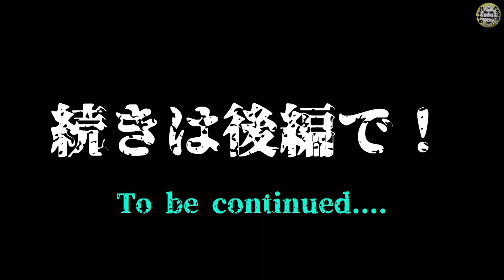えっ！マグロってこんなに釣れるの！！！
今回も2本立て！BABABABA爆釣Fishingの裏番組です！蒼井さやさんとトンジギへ行ってきました！爆釣なるか！？

本日(4/12/2023) 22時30分から、サンテレビにて放送！TVも見てね！

後日、BABABABA爆釣FishingのYouTubeにもアップされます！

★撮影材協力：漁盛丸
三重県鳥羽市（鳥羽赤碕岸壁）

Always Fishing!